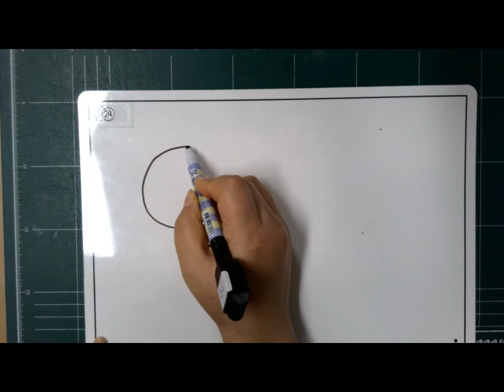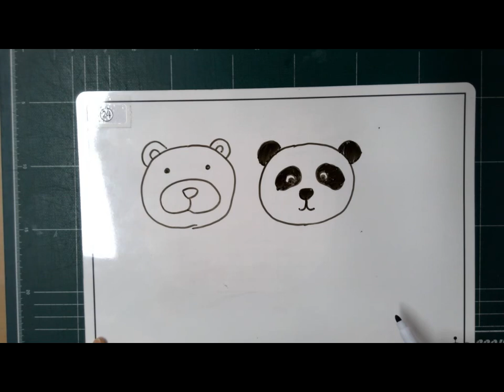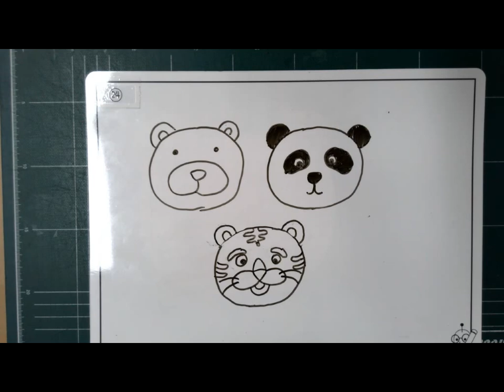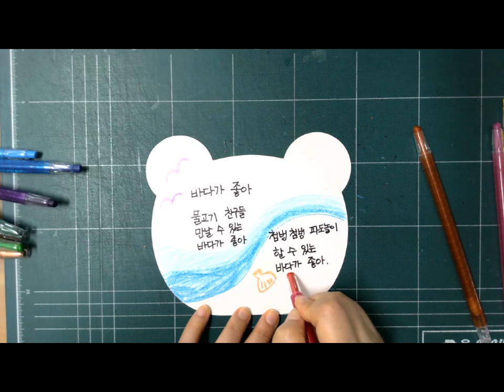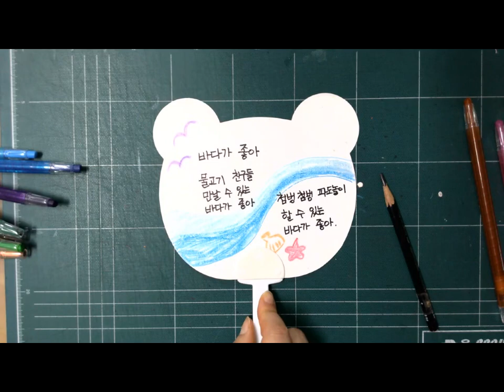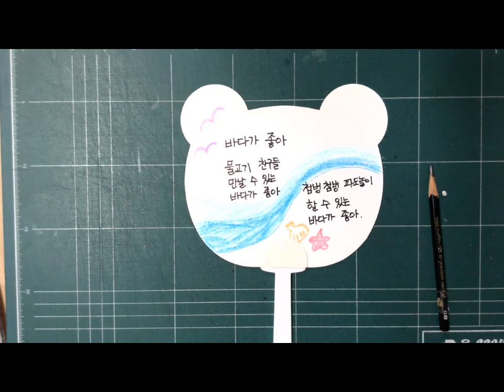여름 94~95쪽 부채만들기